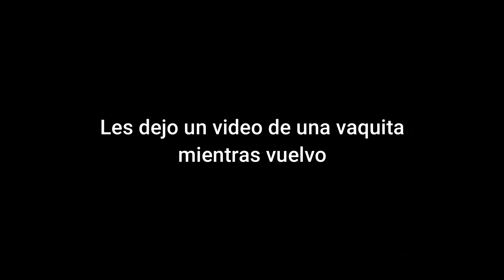Maquillaje para hacer la perreacion online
Los amo.
CANCION DEL INTRO: Fresa Feat. Maiky & Teddy (Audio Official)